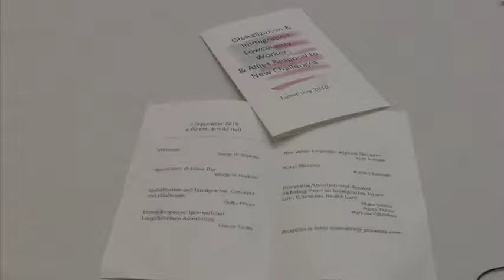CofC Labor Day Celebration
College of Charleston celebrates Labor Day, even though classes and meetings are still held. CTV News' Lauren Arnott finds out what students and faculty think about this Holiday.